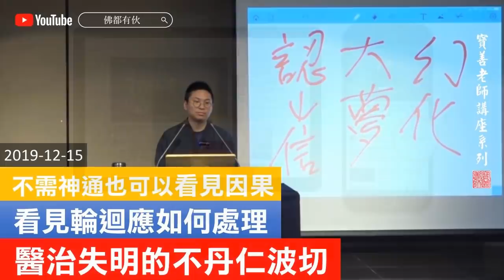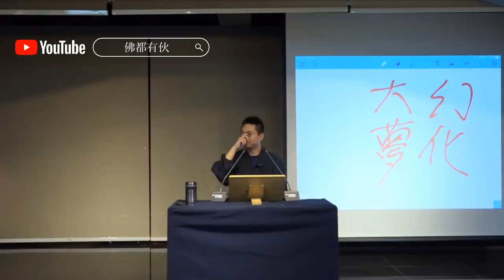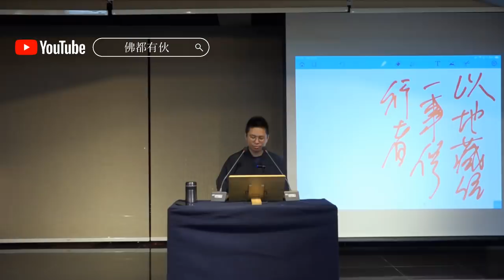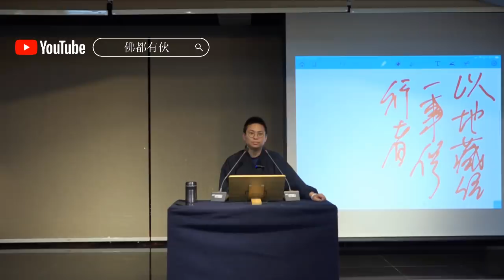不需神通也可以看見因果、看見輪迴應如何處理、能醫治失明的不丹仁波切 2019-12-15 寶善老師講座系列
寶善老師講座系列  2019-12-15
1.不需神通也可以看見因果
2.看見輪迴應如何處理
3.能醫治失明的不丹仁波切

💡 播放清單 💡